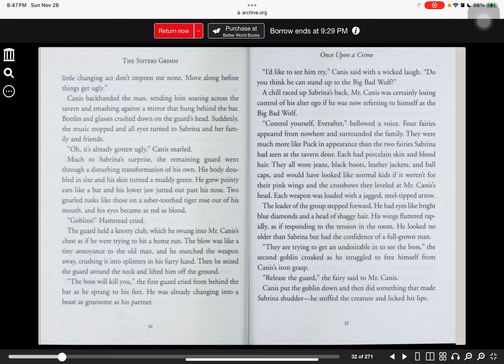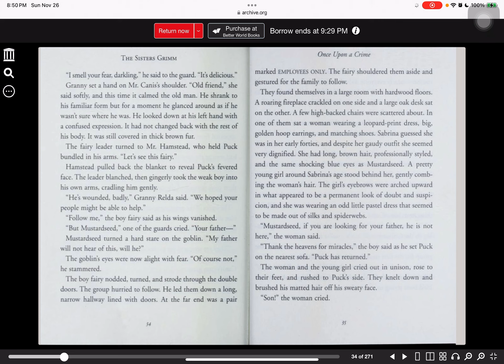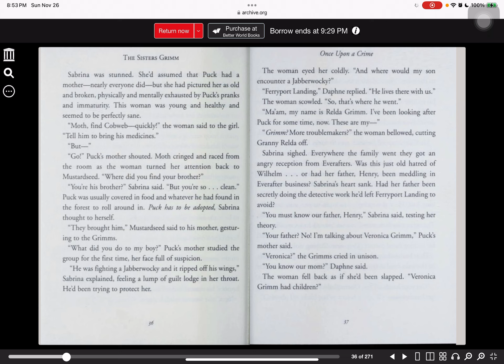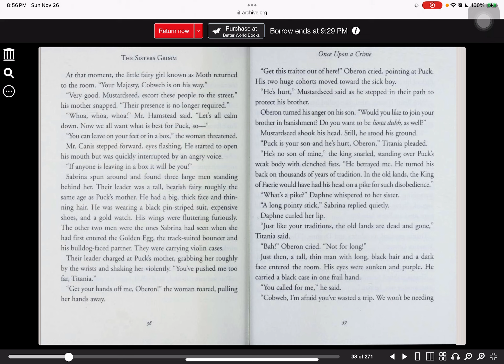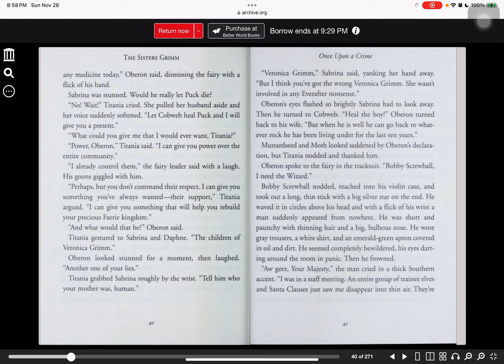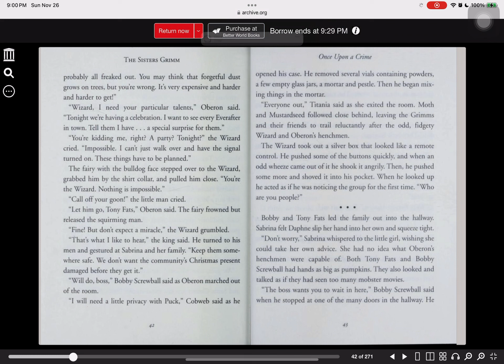Once Upon A Crime (Part 4)